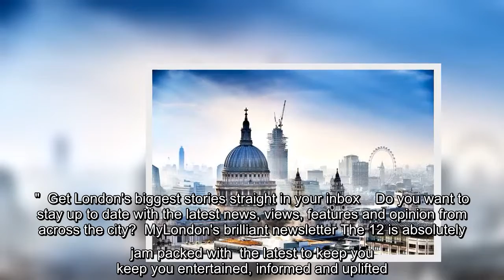ITV This Morning fans thrilled Alison Hammond and Josie Gibson host show and all make same joke as D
ITV This Morning fans thrilled Alison Hammond and Josie Gibson host show and all make same joke as Dermot O'Leary has day off